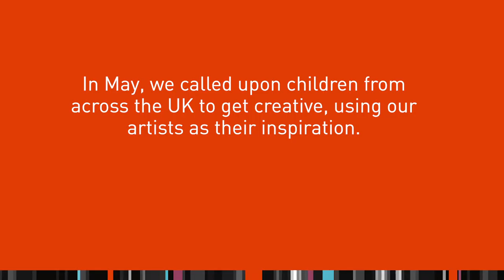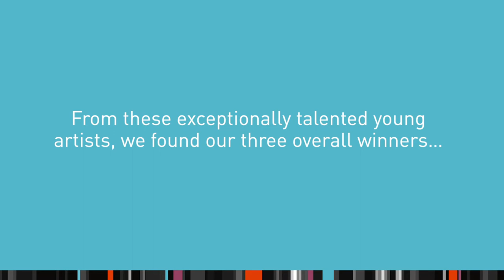Young Fine Artist Competition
Created to encourage the next generation of artistic talent, our Young Fine Artist competition invites schools from across the UK to enter their students for the chance to display their work alongside some of the world’s most popular artists.

The latest edition of the competition took place in our galleries in York on and Cambridge. Louisa Hay from St Faith’s School won the Cambridge edition for her Tim Rogerson-inspired Donald Duck artwork, whilst Dion Boby from St. Wilfrid’s Catholic Primary School was awarded the first place for his squirrel painting in the style of Robert Oxley at the York gallery.